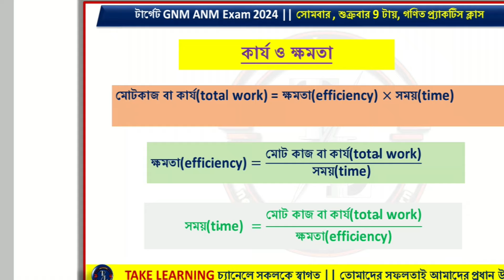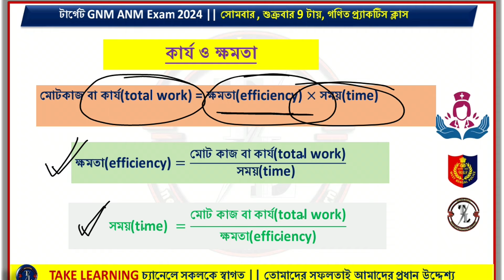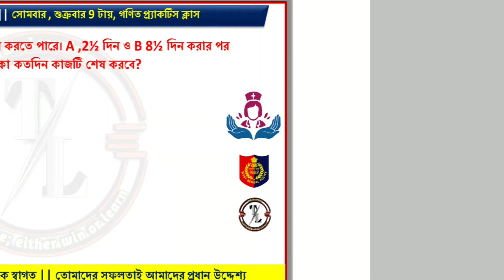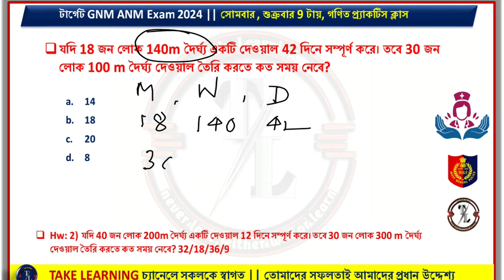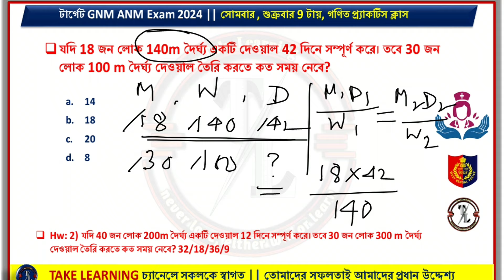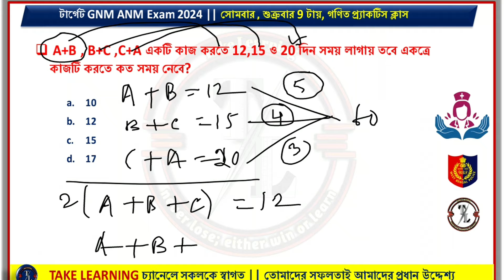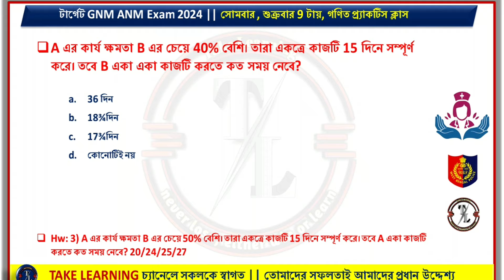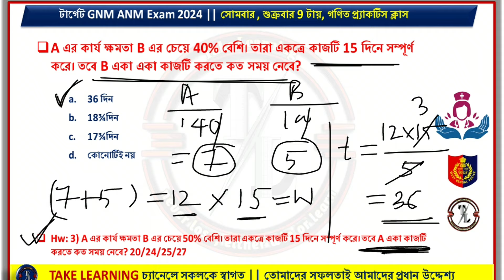TIME AND WORK MATH IN BENGALI | সময় ও কার্য | CLASS 2 | ANM GNM 2024 MATH PREPARETION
Learn How To --TIME AND WORK MATH IN BENGALI | সময় ও কার্য | CLASS 2 | ANM GNM 2024 MATH PREPARETION

📌DESCRIPTION OF CHANNEL📌
✅Daily Classes
⇒ General Knowledge
⇒ Mathematics
⇒ GI & Reasoning
⇒ Life Science
⇒ Physical Science
⇒ Objective  English

Your Queries--
ANM GNM 2024 Mathematics Preparation
Maths Short Cut Tricks For Competitive
Math Easy Solution
nursing exam preparation 2023
gnm anm 2024 preparation
anm gnm preparation 2023 math
maths tricks
maths short tricks
maths,vedic maths trick
math tricks
competitive exams maths short tricks
vedic maths
short tricks
maths trick
easy maths trick for competitive exam